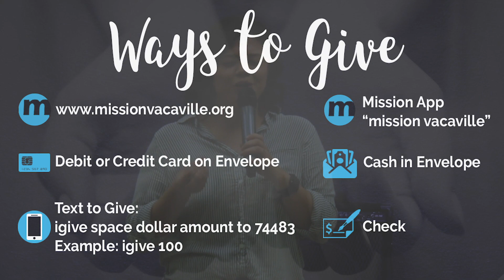Dave Crone - Sunday November 8, 2020